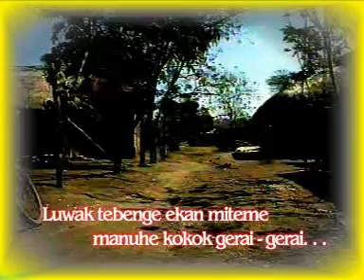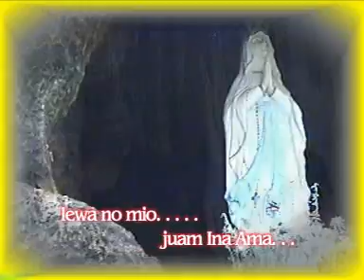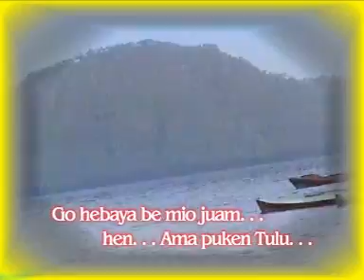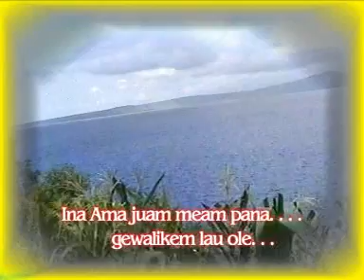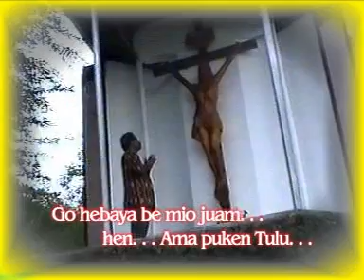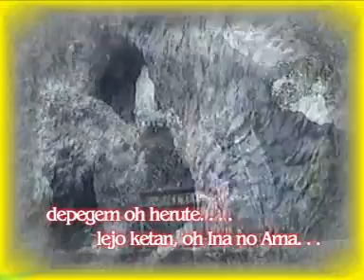Orege Gere Gut Lewa, Ciptaan dan Vokalis Simon Tery Langobelen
Senja Ketika Menyelesaikan Pekerjaan di Ladang Ketika Akan Kembali Ke Rumah Bapak dan Mama Terus Melawati Jalan Yang Sama Diharimun